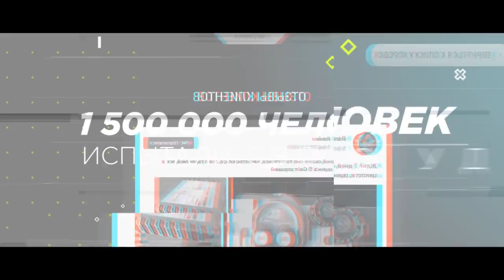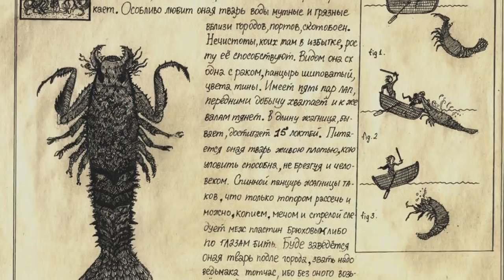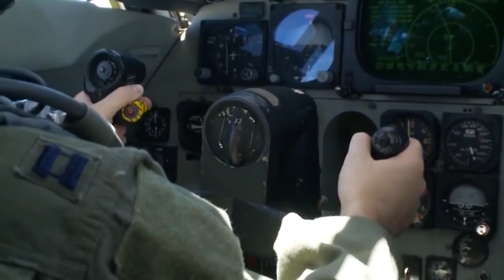Если бы существовали гигантские животные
БОНУС 50р и по ссылке 20% на первый депозит!

В далеком прошлом многие из организмов, населявших Землю, были огромных размеров. Но это было так давно, что лицезреть самих животных мы теперь способны только в музеях. Но что если, некоторые виды животных, увеличатся в размерах ? Что будет тогда ?